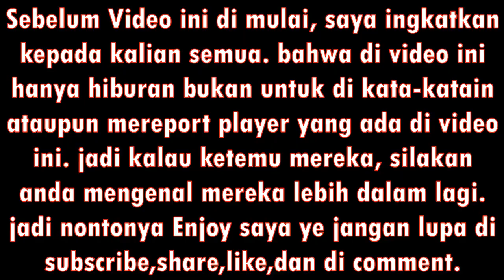Nyobain Makan Ganja di MTASA Roleplay Indonesia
nyobain ganja pertama kalinya, rasanya tuh manis manis asem gitu. dan setelah rasa itu hilang rasanya. nonton aja videonya sampai habis biar kawan-kawan tau rasanya.

Follow Sosmed gua di sini guys :)